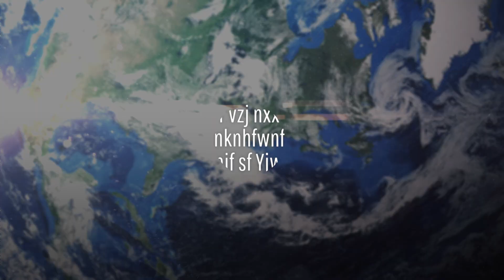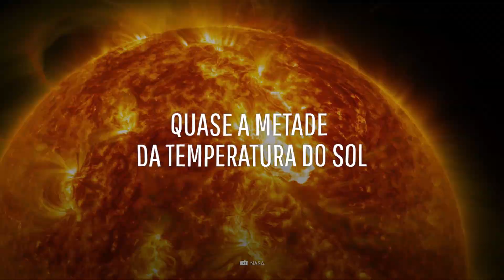E se a Terra tivesse o formato de uma bola de futebol americano?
Imagine uma enorme bola de futebol americano no Sistema Solar. Quer dizer, a Terra em formato de uma.

O que poderia mudar o formato do nosso planeta tão drasticamente?

E o que isso significaria para a manutenção da vida por aqui?